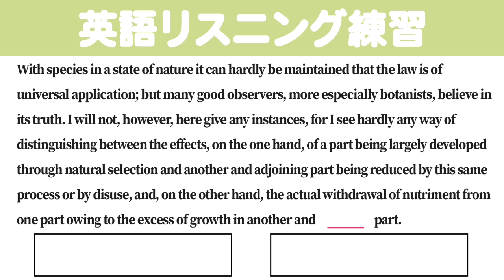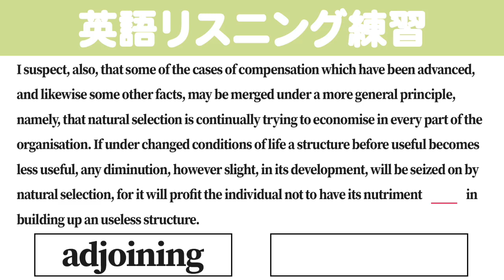[英検/TOIEC対策] リスニング練習 3分 P3